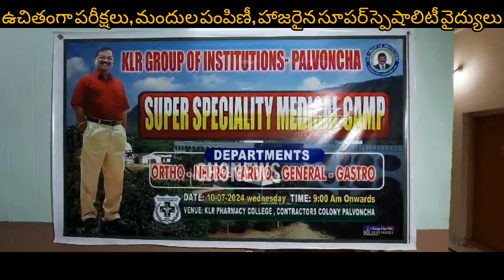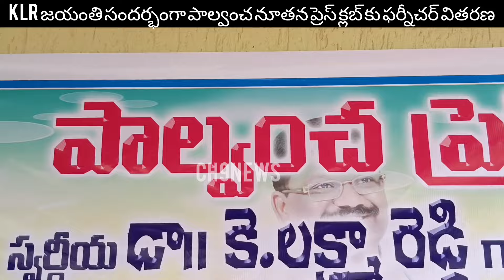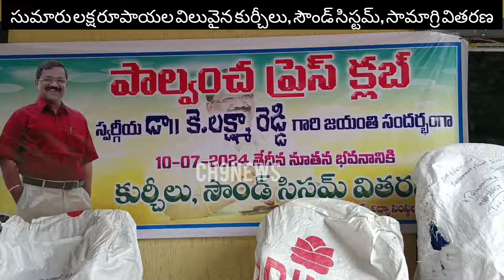KLR జయంతి వేడుకలు, ఉచిత మెడికల్ క్యాంపు, ప్రెస్ క్లబ్ కు ఫర్నీచర్, సౌండ్ సిస్టం వితరణ#palvancha